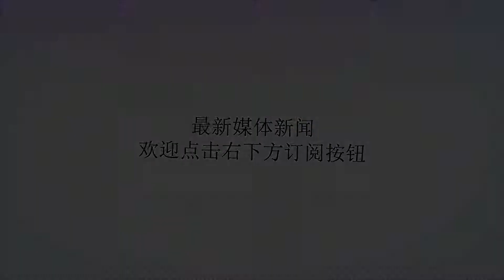特朗普"点赞"朝鲜阅兵未展示核弹 向金正恩表感谢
Many thanks.【环球网报道】9月9日，朝鲜迎来建国70周年纪念日，当天上午举行了阅兵仪式，仪式上未出现核导弹等武器。美国总统特朗普随后对平壤阅兵作出了评价。特朗普9日发推特称，"朝鲜刚刚举行了阅兵仪式，庆祝建国70周年，没有像以往那样展示核导弹。(阅兵)主题是和平与经济发展。‘专家们认为，朝鲜没炫耀核导弹是为了向特朗普总统展示无核化决心’@Foxnews这是朝鲜一项重大而积极的声明。谢谢金委员长，我们两人终将证明‘所有人都是错误的’!没有什么比两个互相喜欢的人进行很好的对话更好的事，更比我执政前的状况强多了!